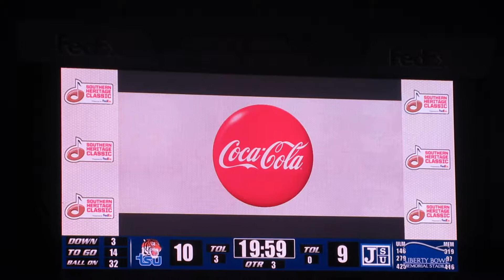Jackson State Field Goal Right Before Halftime vs Tennessee State